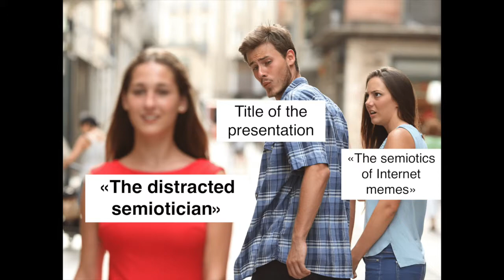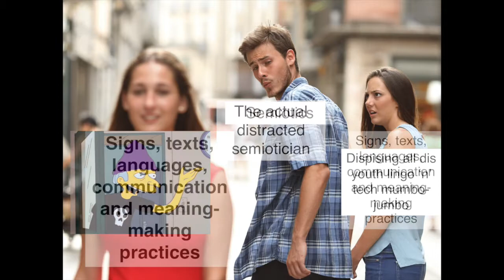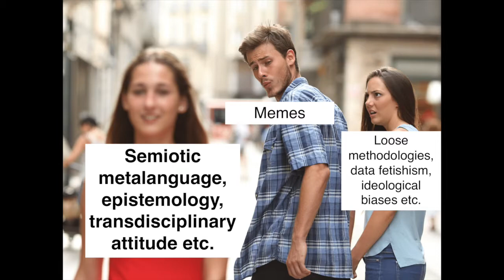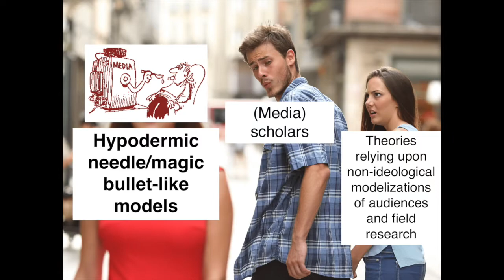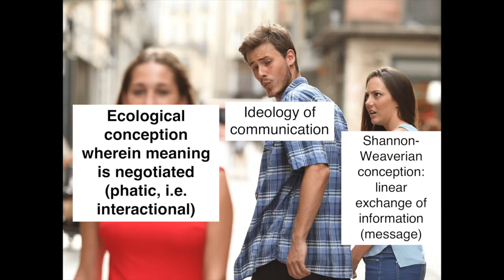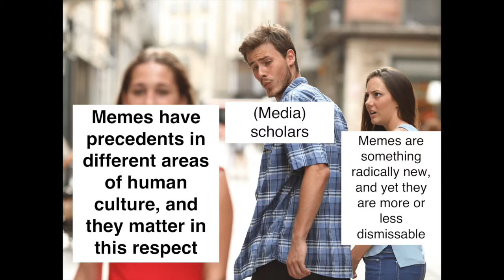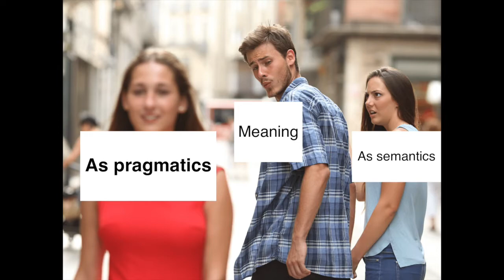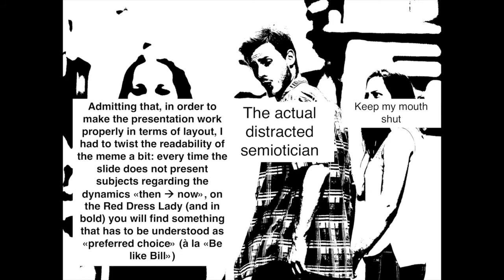The Semiotics of Internet Memes - Gabriele Marino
Circulating mainly as captioned pictures and videos (but being a form of thought in the first place), memes are featured with vivid synthetic qualities and easiness to be modified and personalized; in this respect their pre-digital phylogeny may include: anonymous art (from Surrealists’ “exquisite corpse” to Banksy), political mottos (prototypical catchphrase “Keep calm and carry on”), remix cultures (from Aristophanes to subvertising), vernacular religious iconography (the countless, diatopically diverse representations of the very same saintly figure). On the one hand, memes feature a striking, “whimsical” (Shifman) element, a punctum (Barthes), which is a mistake in a very broad sense (from the broken English of LOLcats to the exaggerated physiognomy of emoticons and rage faces). On the other hand, they feature a template, a modular “serial syntagm” (Geninasca), being “rickety” (Eco). Memes can be created according to three main “radicals” (Frye), which outline both a chronological and syntactic-pragmatic typology (a digital update of Lévi-Strauss’ “bricolage” and Genette’s “hypertextuality”): sharing, remixing, and remaking. There is no such thing as the alleged “formula of virality” whose myth is being elaborated within digital marketing; in fact, virality itself embraces the forms of formulaic communication, wherein each single user may express themselves idiosyncratically: by either letting themselves being “infected” or contrasting broadcasted messages, in order to participate in the flow of online discourse. Proper memes are not merely “viral content”, as they actually do multiply virality to the square: they are not so much the means to spread a given piece of media, nor they talk about it per se; rather, they are the parody of the very Internet fad, addressing our collective obsession for it. The paper will support these theoretical proposals by relying upon case studies drawn among the most popular mainstream Internet memes, such as the “facepalm” and the “Distracted boyfriend”.

Gabriele Marino is assistant professor in semiotics at the University of Turin, Italy, where he teaches Semiotics of music cultures. His scientific interests revolve around music, online communication and theoretical issues in semiotics.